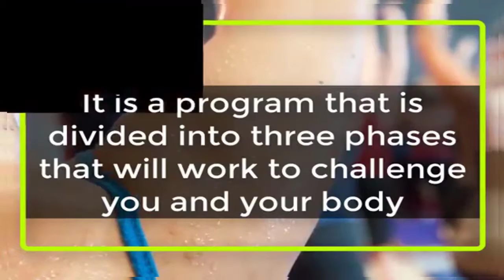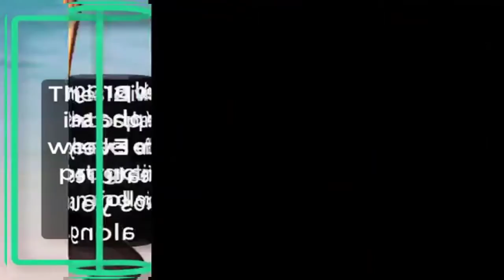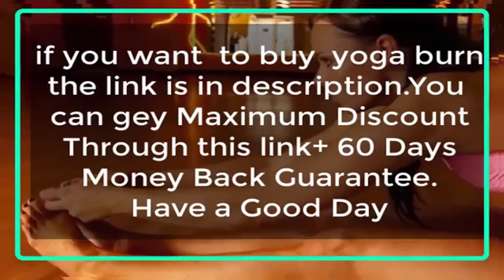Yoga Burn Review - Is Zoe Bray Cotton's Her Yoga Secret A Scam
Here is the things we knew about yoga;

The purpose of yoga is to create strength, awareness and harmony in both the mind and body,” explains Natalie Nevins, DO, a board-certified osteopathic family physician and certified Kundalini Yoga instructor in Hollywood, California.

While there are more than 100 different types, or schools, of yoga, most sessions typically includes breathing exercises, meditation, and assuming postures (sometimes called asana or poses) that stretch and flex various muscle groups.

Zoe Bray has gone ahead to explore in detail other benefits of yoga aside from physical fitness and mental fitness in her book titled Yoga burn and said it helps burn fat quickly. Let’s find out how her yoga burn is related to weight loss especially for women.

Here is a review of:

the content of yoga burn,

Who’s the athour?

How yoga burn woks,

Pros and cons of yoga burn,

WHAT IS YOGA BURN AND WHAT DOES CONTAIN?

Yoga burn is a step by step yoga program that is directed towards women to help them burn fat and lose weight without much stress.

It is different from other weight loss approach in the sense that it is designed to help women lose weight and tone their bodies while engaging in calm and relaxing yoga that does not include any intense cardio exercises like many other weight loss system.  The course is comprised of:

 Nine workout videos, all of which are approximately forty-five minutes long. Dont be scared it is a step by step approach. These videos are divided into three phase;

1. entitled Foundational Flow,

2. Transitional Flow, and

3 Mastery Flow, which include three videos each.

The phases are designed specifically to build on one another in order to become more challenging and effective as the videos and phases progress. Women who participate in the online course are expected to go through the three videos of each phase within one week. However, in order to maximize the results of the program, they are instructed to repeat the three videos in each phase for a period of four weeks before moving on to the consequent phase.

Yoga burn

The author of yoga burn system is Zoe Bray-cotton she is a fitness trainer and a professional yoga trainer. She has spent several years in training people on how to lose weight and relax their mind and body through yoga. From her wealth of experience she has been able to combine this two things into a power pack weight loss system called YOGA BURN SYSTEM. Her motions and activities in the video and the way she speaks so audibly clearly defines how god and legitimate this yoga burn system is.